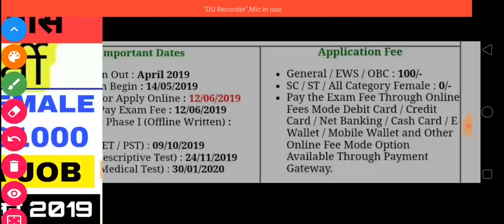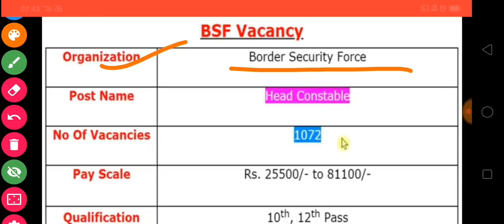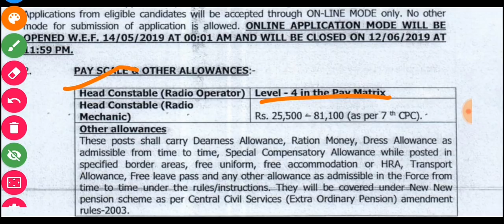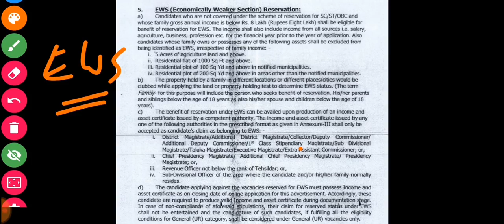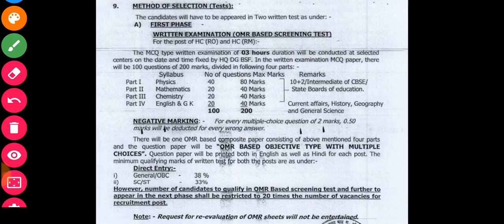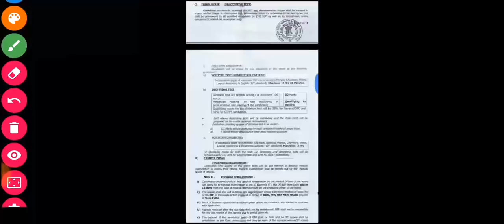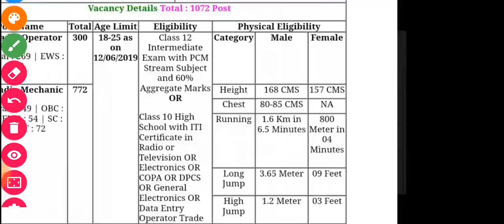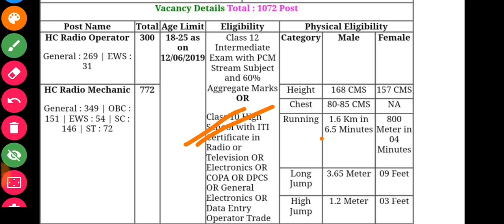BSF Recruitment 2019 | BSF Job 2019 Qualification & Age Apply|HOW TO APPLY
apply ऑनलाइन 👆👆👆link to apply

About Video:-,ssc gd cut off,ssc gd cut off 2018,ssc gd cut off 2019,ssc gd cut off 2018-19,ssc gd expected cut off 2019,ssc gd expected cut off,ssc gd 2018,ssc gd 2019,ssc gd,ssc constable gd cut off 2018-19,s